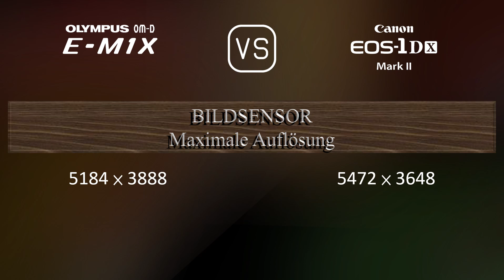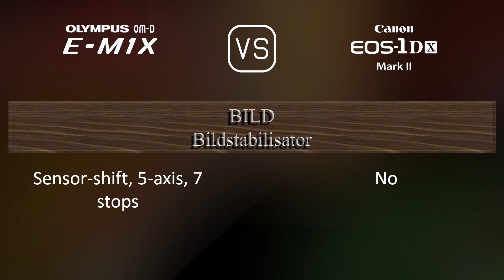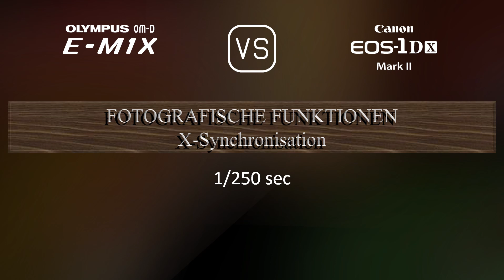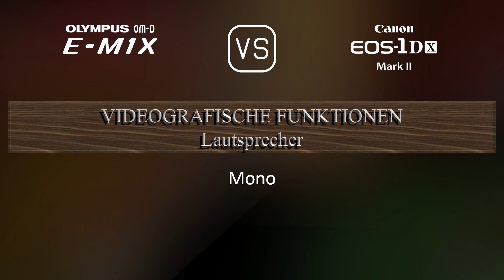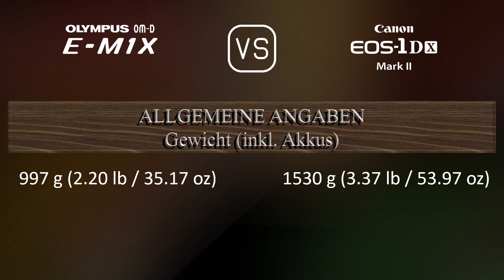Olympus OM-D E-M1X vs. Canon EOS-1D X Mark II: Ein Vergleich der technischen Daten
Dieses Video gibt einen Überblick über die Olympus OM-D E-M1X und die Canon EOS-1D X Mark II in einem parallelen Technikdatenvergleich (comparison of specifications). Vielen Dank fürs Zuschauen.

00:25 EINFÜHRUNG
00:33 KAMERAGEHÄUSE
00:40 BILDSENSOR
01:01 BILD
01:16 OPTIK & FOKUS
01:41 BILDSCHIRM
01:58 SUCHER
02:13 FOTOGRAFISCHE FUNKTIONEN
03:06 VIDEOGRAFISCHE FUNKTIONEN
03:20 SPEICHERUNG
03:24 KONNEKTIVITÄT
03:49 ALLGEMEINE ANGABEN
04:07 SONSTIGE FUNKTIONEN